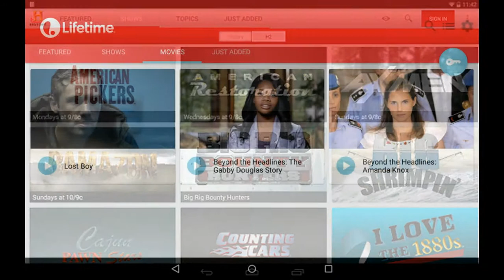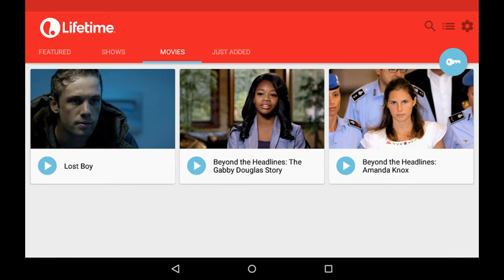10 Best Android Apps For Watching Free TV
10 Best Android Apps For Watching Free TV

1. A&E

2. WATCH ABC

3. CBS

4. The CW

5. Crackle

6. Discovery Channel

7. Fox Now

8. History

9. Lifetime

10. NBC